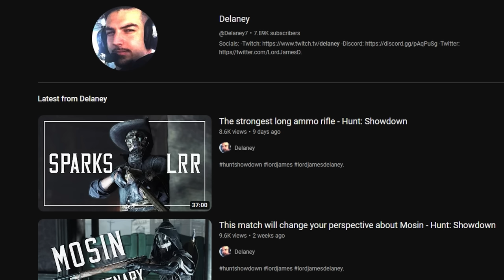I didn't shoot anyone and I wiped a server in QP - Hunt: Showdown